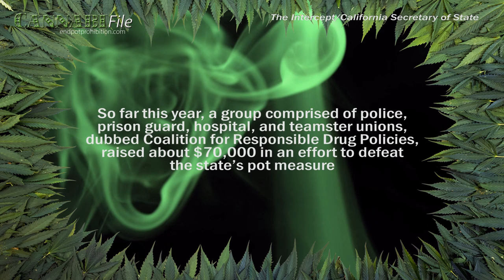Law Enforcement Leads Fight Against Legal Pot in California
In fear of potential lost revenues, a coalition of unions and other groups are pooling resources to fight California’s 2016 cannabis legalisation initiative.